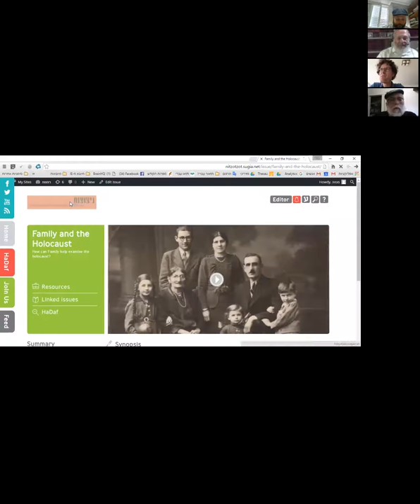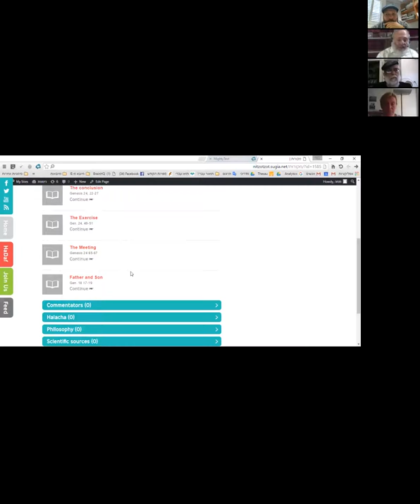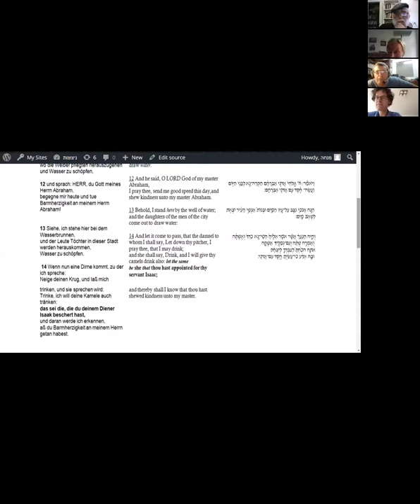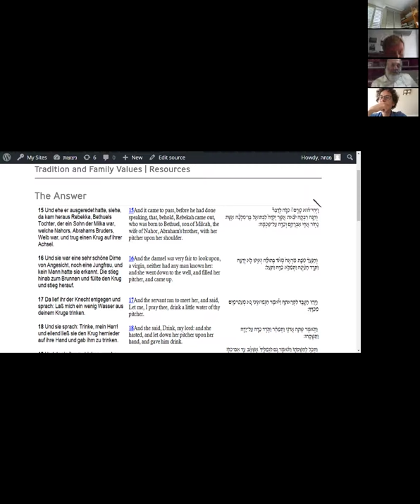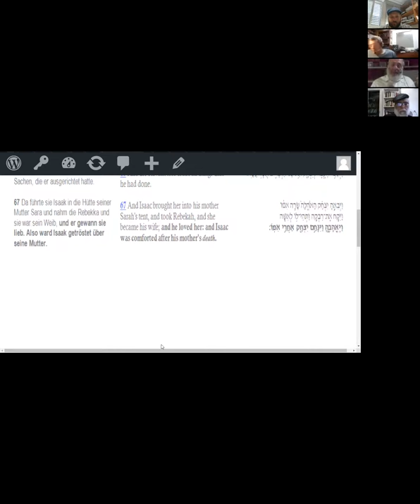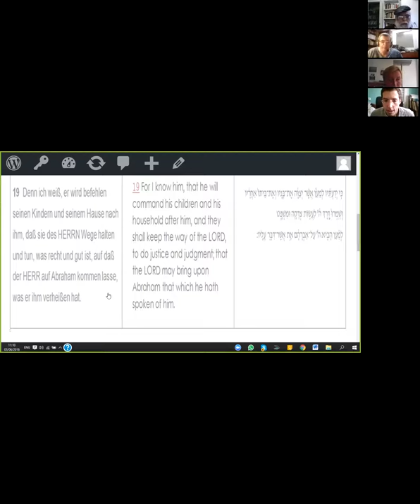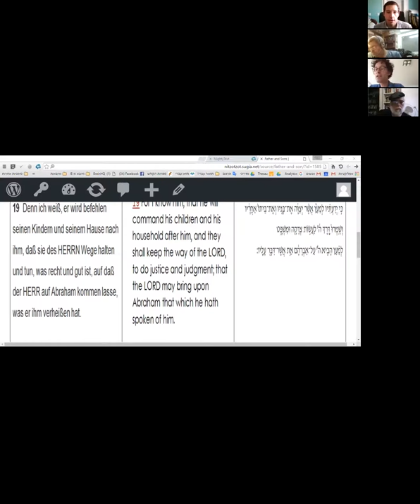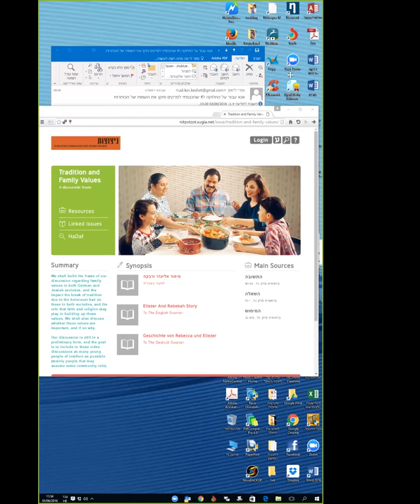Zoom Meeting Family Values 3-6-16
Second family values meeting
Discussion of Eliezer's search for a bride + the legacy of values.